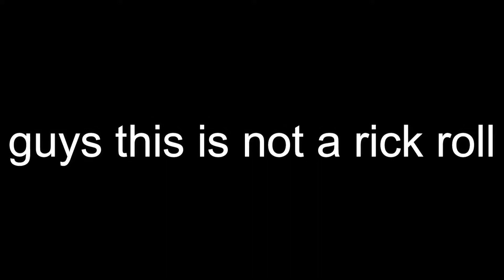guys this is not a rick roll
👉Web Baca Manga One Punch Man guys this is not a rick roll, i think

H M M  K I N D A  S U S Dukung Channel kami agar bisa terus memberikan konten konten yang menarik dengan beli produk-produk berikut :

~Headset Bluetooth F9 TWS Earphone Bluetooth 5.3 NIRKabel Powerbank 4000MAH Display
~Headset Bluetooth TWS X15 Gaming Headset Bluetooth LED Smart Display Headphone Nirkabel Tahan Air Hifi Stereo